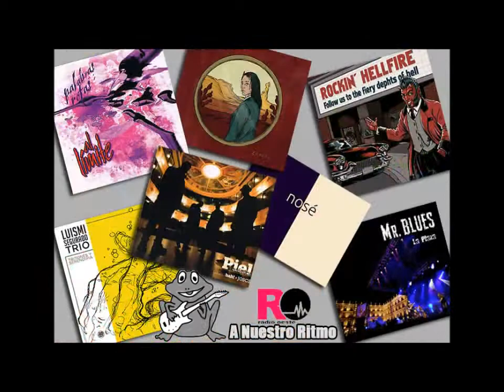A Nuestro Ritmo (programas 01-34)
A Nuestro Ritmo es el programa de Radio Oeste dedicado exclusivamente a música creada en Salamanca.
Un podcast semanal con entrevistas a artistas y grupos, técnicos de sonido y profesores de música, novedades, especiales monográficos sobre diversos estilos y mucha música original.
En Salamanca hay grandes compositores e intérpretes de todo tipo de géneros musicales: rock, pop, jazz, música clásica, electrónica, latina.

Presentado por Fernando Sánchez (FerCyborg) con la colaboración de Víctor Glez Villarroel, y con el apoyo de la Asociación ZOES, escúchalo cada sábado
¡Ayuda a difundir la música salmantina!